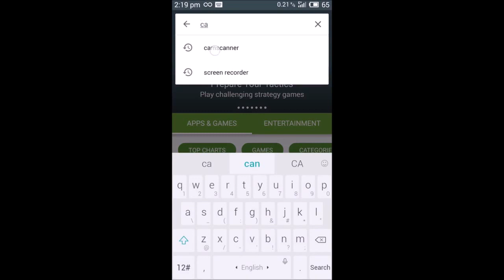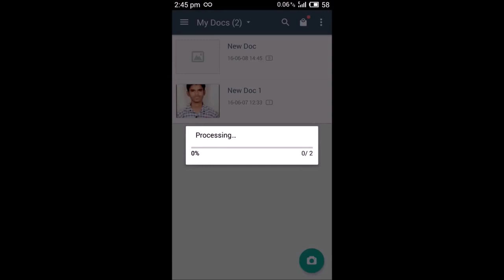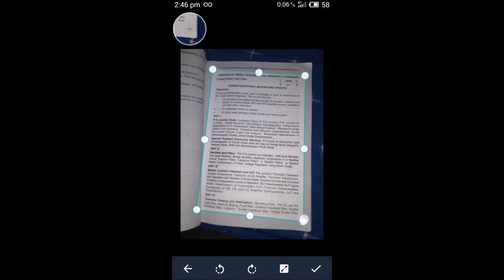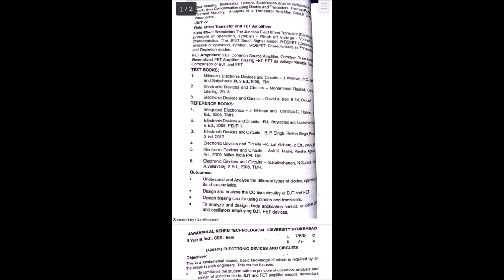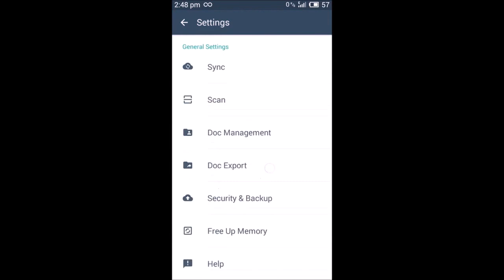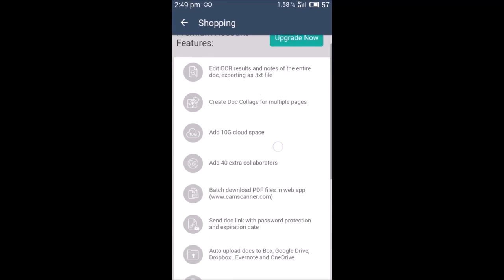create pdf using cam scanner app 2017VERY EASILY